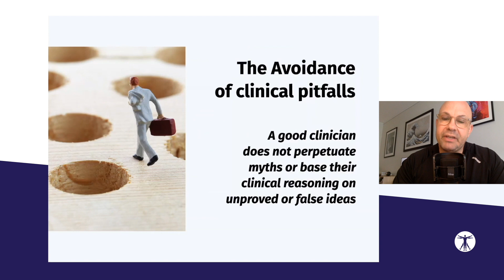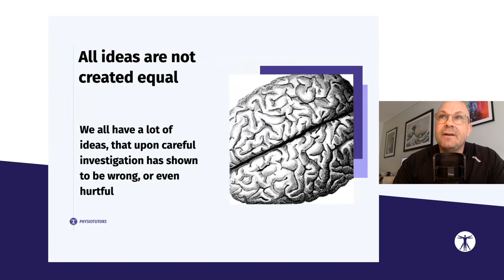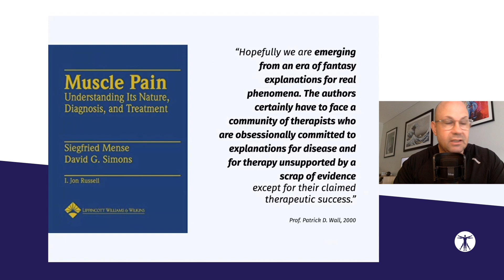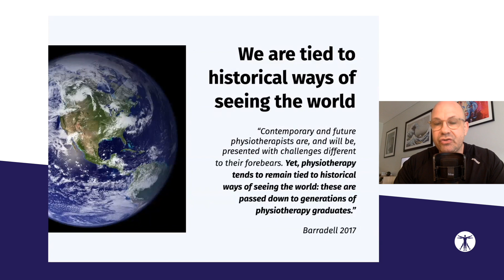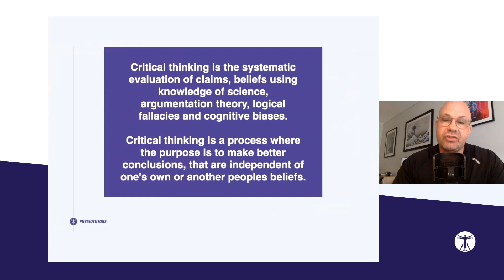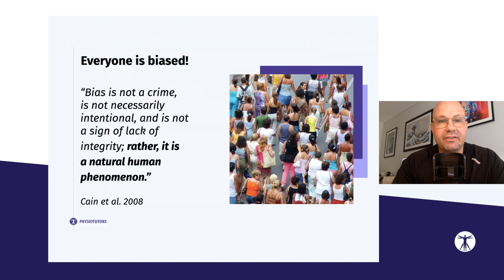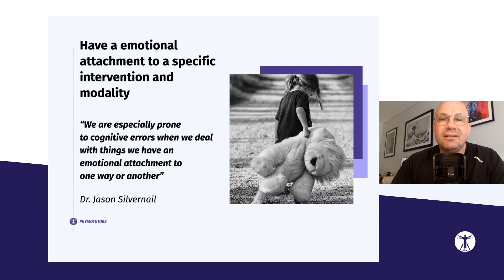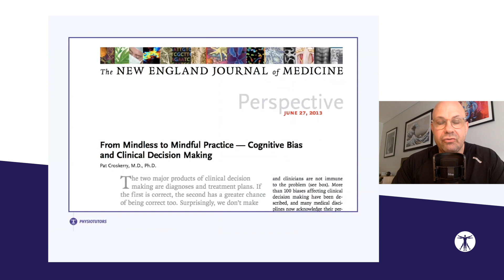How to Detoxify the Clinical Reasoning Process with Lars Avemarie | Masterclass PREVIEW